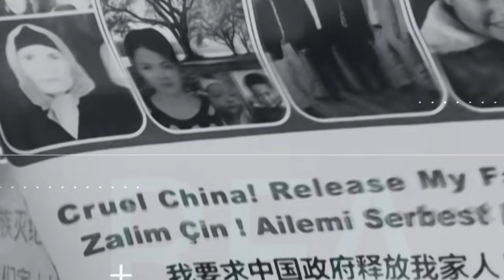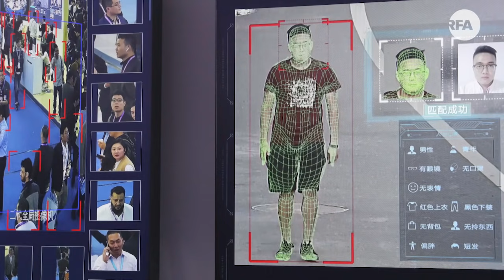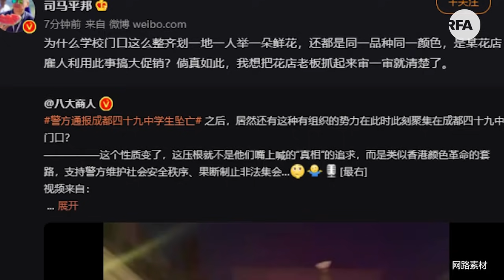成都49中意外 谁还相信真相？|三权合一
在中国，真相 总在关键节点失踪？

成都四十九中 发生学生坠楼意外后，林同学的父母要求学校给个合理说法，直到校门口出现声援要真相的聚众呼吁后，才有中央级官媒介入报导与当地警方姗姗来迟的公开说明、公布相关“证据”。中国媒体 为何会在社会案件爆发初始集体失声、只能“等候领导指示”？在中国，就算真相没死，还有谁信？
嘉宾：公子沈、王剑、乐乐法利

翻墙有方：
1. 下载新版“赛风”Psiphon 3